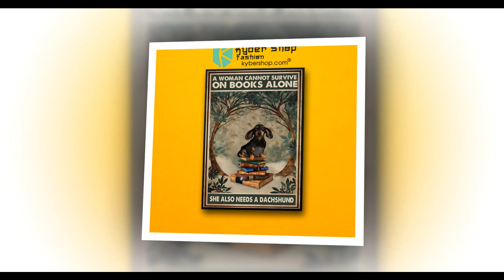BUY A woman cannot survive on the book alone she need dachshund poster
You Owe It To Yourself To Check Out These Fashion Tips!Are you one of those people who have no idea what to wear? Do you find it difficult to plan your clothing choices for the following week or even day? Do you have a tough time mixing and matching colors? If so, then you will benefit greatly from the advice in the following fashion article.It has become fashionable for men to wear clothes that are very baggy, but this should be avoided. This makes you look sloppy and can make you look larger than you really are. While you do not have to wear anything that is too restricted, one size larger than your actual size should be the limit.Accessories are your best friend. You can take any old outfit that would be quite boring or plain on its own and dress it up with amazing accessories. Add the perfect necklace or brooch to a little black dress, and you've taken that LBD from average to awesome in two seconds flat.Buy a variety of jewelry pieces. If you have a good number of colors and styles, you will always have something that matches your outfit. You then will not have to worry about purchasing jewelry to match every outfit that you buy. Think variety and you will have more than one option for an outfit.Don't be afraid to wear the look you love. It can often feel a bit scary to sport a look that is a bit out of the norm. However, if you really want to wear it, just do it! It makes good sense to allow your true inner fashion diva to come out, even if she's on the quirky side.Now that you've seen the advice from this article, you should have an easier time with your fashion selections. Fashion is something that allows you be as creative as you want in your outfit choices. You don't have to be clueless any longer when it comes to fashion if you remember this article.